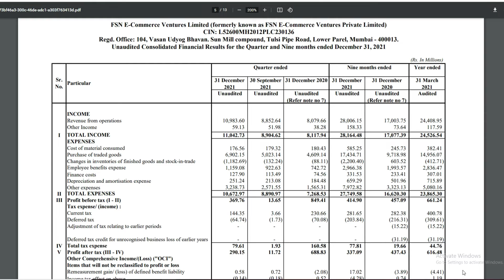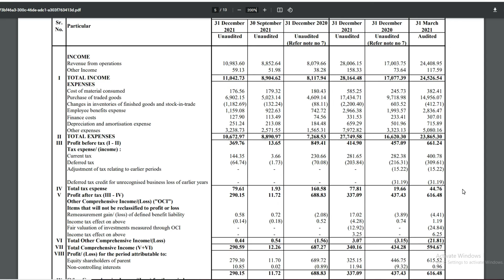NYKAA Q3 Result 2022 | NYKAA Results Today | NYKAA latest news | NYKAA Share News.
NYKAA Q3 Results 2022 | NYKAA Results Today | NYKAA latest news | NYKAA Share News.